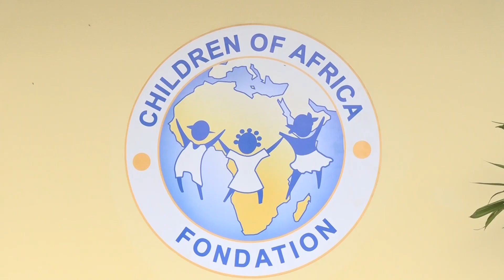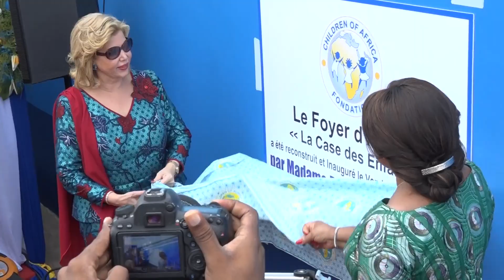Fondation Children of Africa : inauguration de « La case des enfants » rénovée au Plateau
La Première Dame de Côte d’Ivoire Dominique Ouattara et présidente de la Fondation Children Of Africa a procédé vendredi, 1 mars 2024 à l’inauguration du foyer d’accueil “la case des Enfants” en présence de Denise Nyakeru Tchisekedi, Première Dame de la République Démocratique du Congo, de personnalités médiatiques et de donateurs.